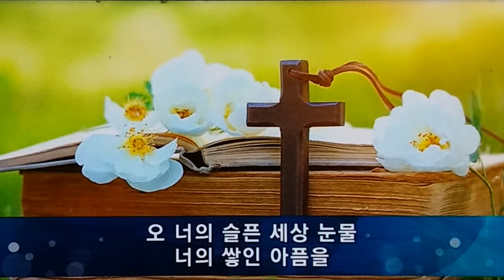여의도순복음교회/경배찬양/오 나의 자비로운 주여/아시아기독교방송/[20220731]